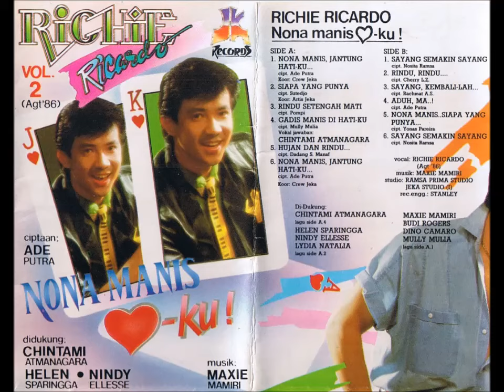Siapa Yang Punya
Artist: Richie Ricardo
Title: Siapa Yang Punya
Album: Nona Manis Jantung Hatiku.